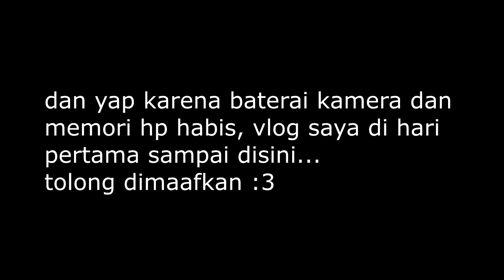Japan Islamic Beauty Trip Vlog - Part 4 Yokohama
Assalaamu’alaykum!

Hi all, been so long since my last video. Alhamdulillah I made it today...
The 4th video is about Yokohama. I didn't manage to film the end part since it is quite hectic day, but anyway hope you like it.
Yes this video is in Bahasa, I'm Indonesian :3

My team Ig:
Aulia's @auliahkim19
Airin's @airinkarima
Mba Afida's @afidasukma
Mba Carol's @carolinesepteritabeauty
Fifah's @fifahalbena
Mba Murni's @nurhamidah_makeup
Mba Intan's @intanity
Mas Fuad's @fuadiyahya
Mas Armand @armand.syamsiar

Travel to other country? Use the airbnb.com service to find your ideal house with affordable price.

Please do read my blog at Moeslema.com/profile/dian
or my personal blog at diankurniautami.blogspot.com

I hope you like this video and found this video is informative!

Dian Kurnia Utami
Wassalaamu’alaykum

ps: please be nice. Negative comment will be deleted. Thank you :)